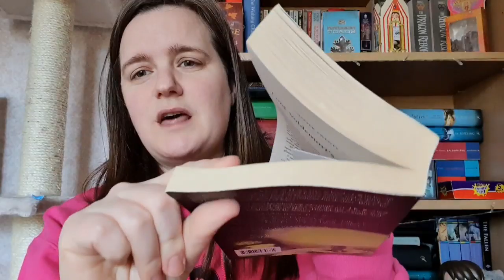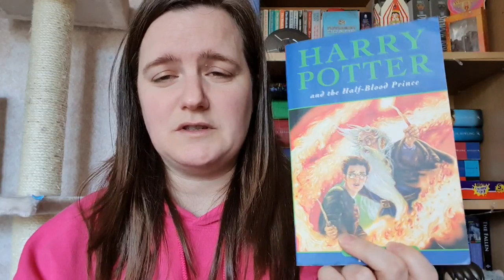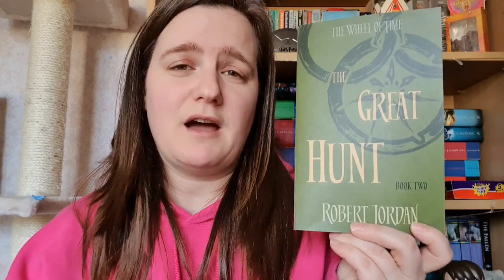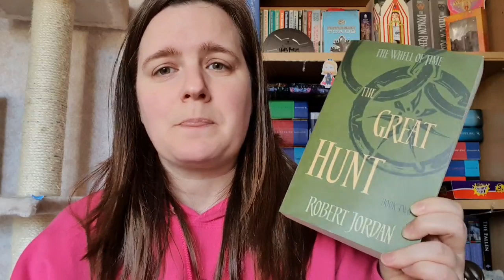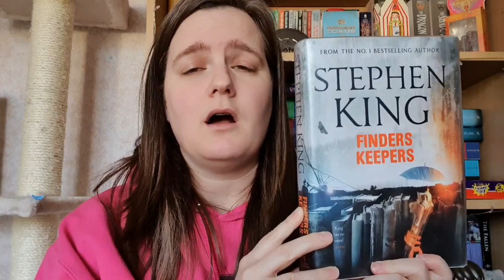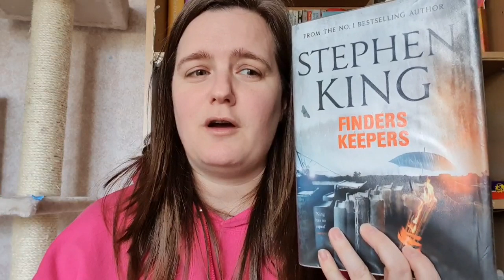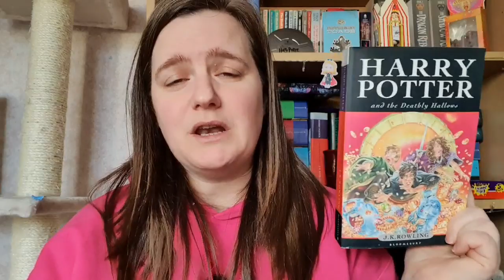March 2020 TBR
Hey guys!  Here is my very ambitious TBR for March 2020.  I do not anticipate completing this TBR at all but I would rather have a large pile to read and choose from rather than have a small pile and then wonder what I am going to read next!